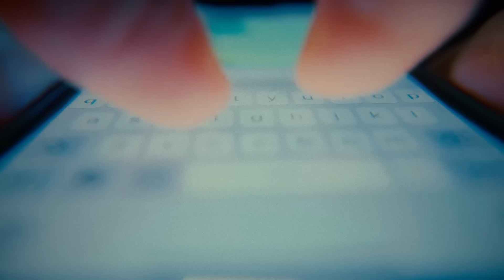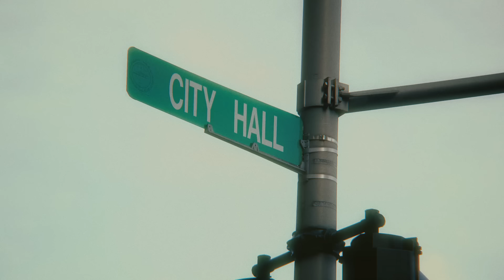5 Strange Missing People Mysteries You Need To Hear